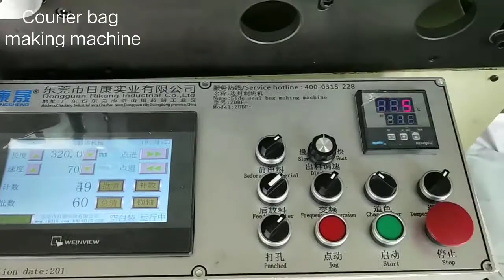Full automatic courier bag making machine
This courier bag making machine has been shown 6 times in Chinaplas. We keep breakthrough in technology and performance and had developed it. It’s recognized among the domestic and foreign buyer in the professional courier bag making industry. Now we had updated to All-in-one machine, with the function of auto-loading, film folding,bill pocket sealing, hot melt glue spraying, sealing &cutting,etc, all process will be finished in one machine to production efficiency rapidly.
In terms of hardware, the machine adopts Taiwan computer servo control system, programmable custom PLC. Using sensitive electric eye from Europe, with automatic alarming when colors code disappears, effectively reduce operating loss. With function such as up-down rolls changing deice to adhere the service concept of customer demands.